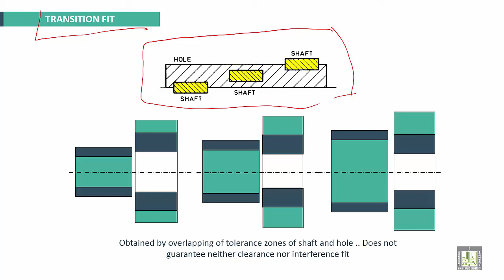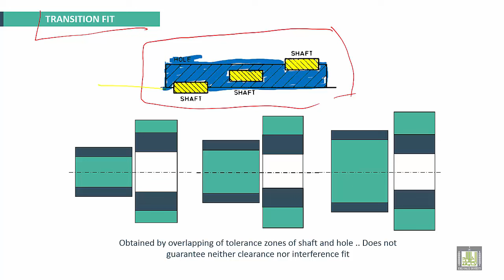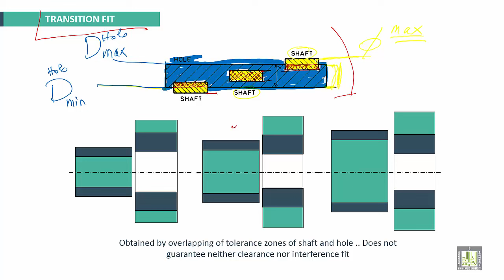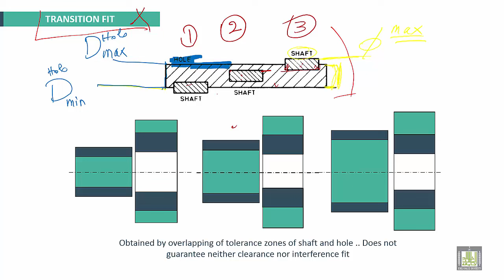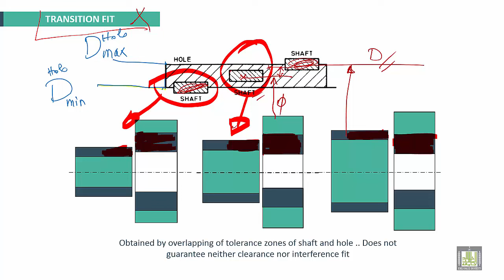Engineering Drawing 2 | Ch7 | Transition Fit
Chapter 7
SYSTEM OF FITS AND TOLERANCES
TRANSITION FIT